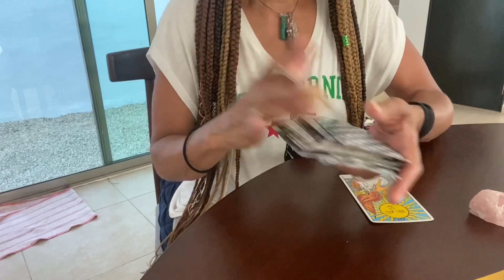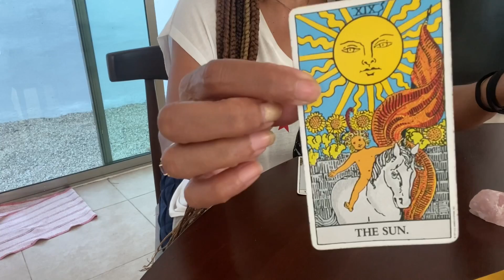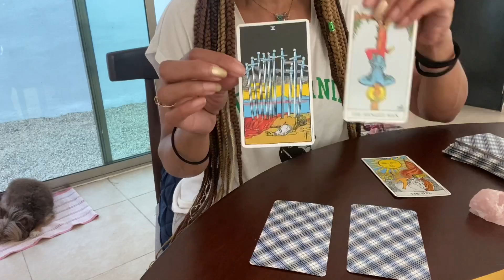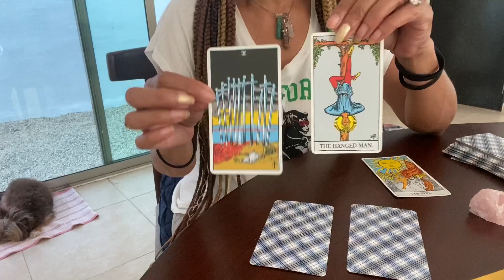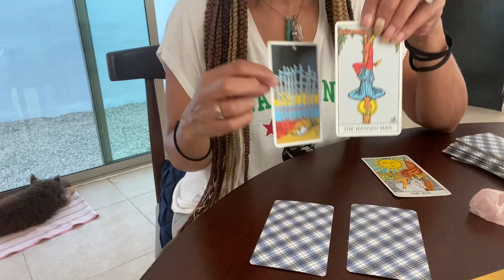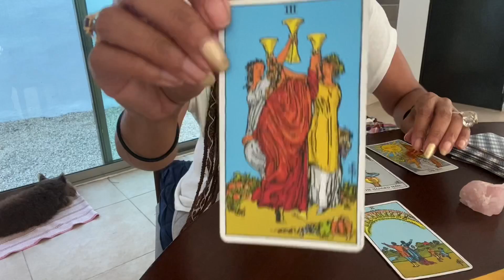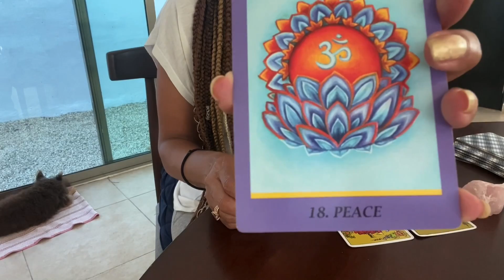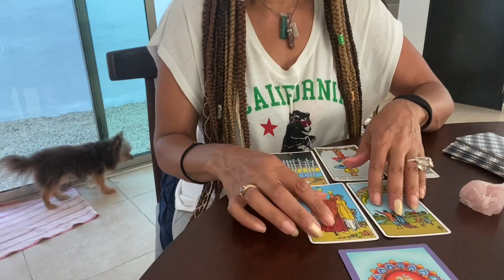ITS THE FEELING OvERwHElmED FOR ME🔪…That Part🤦🏽‍♀️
😮🤩 FREE Masterclass - Job Ready AS A Phlebotomy Technician 😮🤩

Check out the free masterclass on how you can become a Certified Phlebotomy Technician and be job-ready, in as little as 3 months, Without Student loan debt or enrolling into a full-time college program.  In the Masterclass, you'll get the inside details on -

👉🏽 Phlebotomy Tech As A Career
👉🏽 Typical Workday As A pHlebotomy Technician
👉🏽 Industry Insights (Salary, Growth etc.)
👉🏽 How To Get The Right Training
👉🏽 How To Find A Discounted Training Program (Without Student Loan Debt)
👉🏽 Why Financial Aid Can Actually Cost You More
👉🏽 What Do Employers Look For?

And so much more.  This FREE Masterclass is packed with information, and you'll have a complete roadmap on How You Can Be a Job Ready Certified Phlebotomy Technician - Without Student Loan Debt.

📌 📌  Register For Masterclass - http//PhlebotomyTechMasterclass.com/